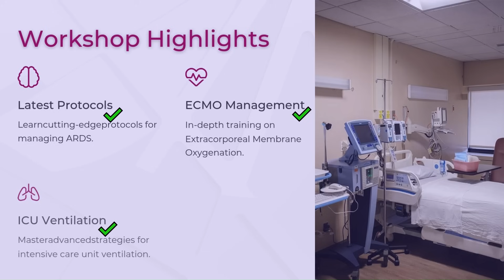Advanced Course in Mechanical Ventilation: 2025 ECMO ARDS icudoctor TV Health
🎓 Join India's most advanced medical training on **Mechanical Ventilation & ECMO** led by experts from **AIIMS**.

📅 Date: 6th–8th November 2025
📍 Venue: Magnolia Hall, India Habitat Centre, Delhi
🎯 Organized by: **PARMM Foundation** in association with AIIMS

💡 Topics Covered:
- Advanced mechanical ventilation in ARDS
- Veno-venous ECMO in respiratory failure
- ICU protocols & live demos

✅ Ideal for: ICU doctors, Pulmonologists, Anesthetists, and Medical Students.

📱 Scan QR in video for direct registration.

This video is intended for educational and informational purposes only. It is a promotional video by the PARMM Foundation to spread awareness about the upcoming ECMO & Mechanical Ventilation workshop (6th–8th Nov 2025).

🔹 No paid sponsorship, product placement, or third-party endorsement has been accepted for the creation or promotion of this video.

🔹 यह वीडियो किसी भी प्रकार की पेड प्रमोशन या बाहरी प्रायोजन (sponsorship) के अंतर्गत नहीं आता है।